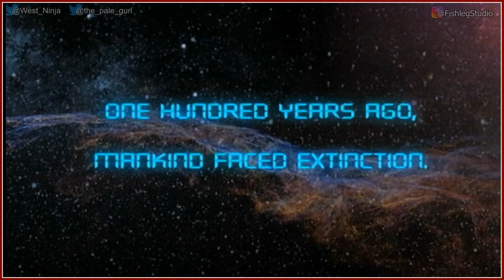Alien Syndrome - No, seriously, they have aliens - Play Together